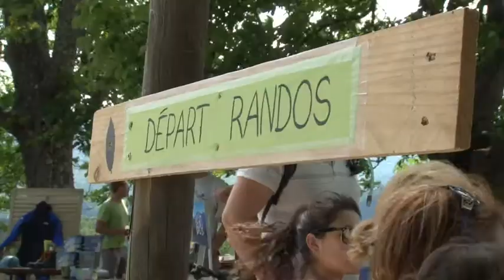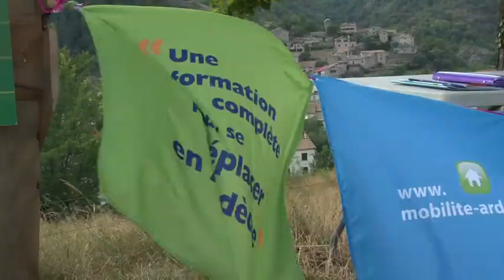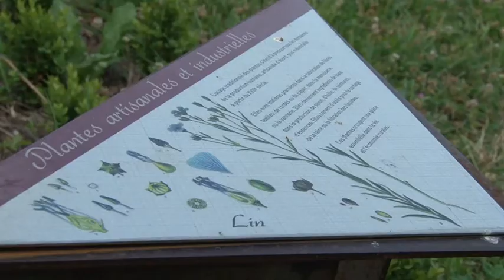Fête du Parc 14 Juin 2014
La Fête du Parc des Monts d'Ardèche, une belle occasion de remercier et faire la fête avec les habitants et toutes les personnes qui se sont impliquées dans la vie du Parc : agriculteurs, forestiers, entrepreneurs, artisans, professionnels du tourisme, artistes, naturalistes, associations ...